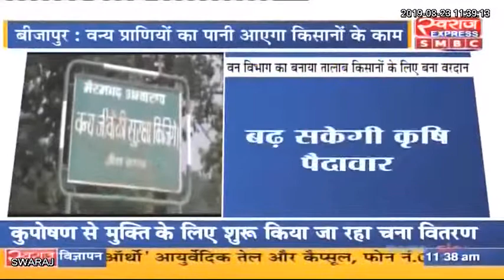Bijapur News: जानवरों का पानी किसानों के काम